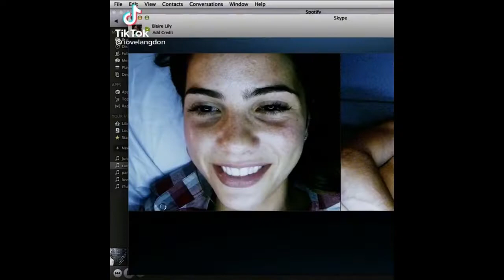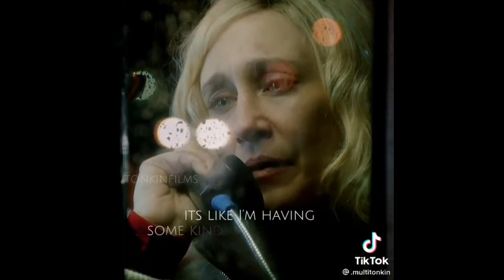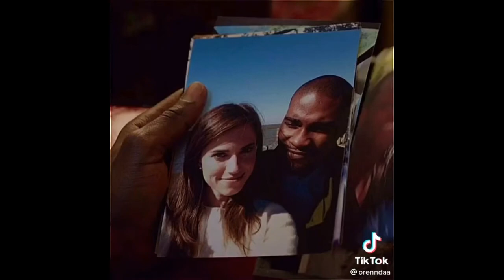Horror Movie/TV Show Tiktoks From the Vault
Hello Hello to a new video, hope you all enjoy- It's never too early to start spooky month, is it?
Have a good day, get yourself a drink and a snack, would you? Remember, you are important, and don't let society sell you as a product.